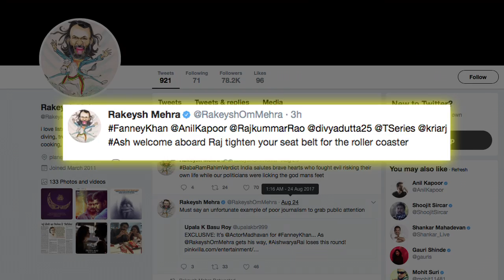Rajkummar to Romance Aishwarya | Fanney Khan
Filmmaker Rakeysh Omprakash Mehra welcomed Rajkummar Rao as part of the cast of his production "Fanney Khan" on his birthday on Thursday. "'Fanney Khan', Anil Kapoor, Divya Dutta, T-Series, KriArj Entertainment, Aishwarya, Welcome aboard Raj. Tighten your seat belt for the roller coaster," Mehra tweeted.